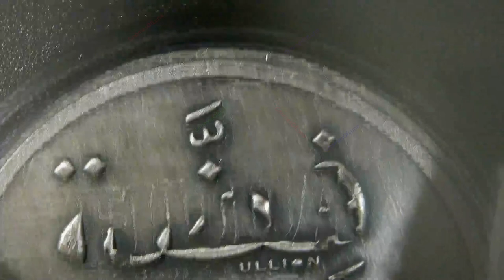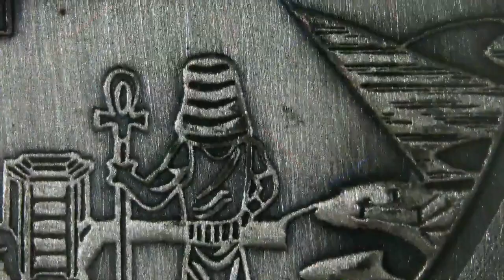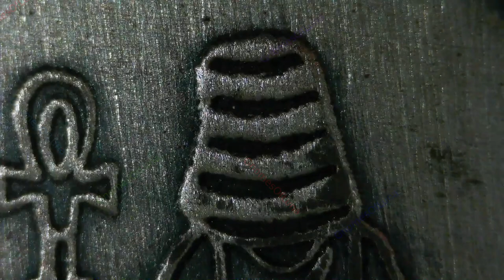2022 Alien Architects Pyramids / Fidda & MK Barz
2022
Alien Architects Pyramids
Fidda & MK Barz